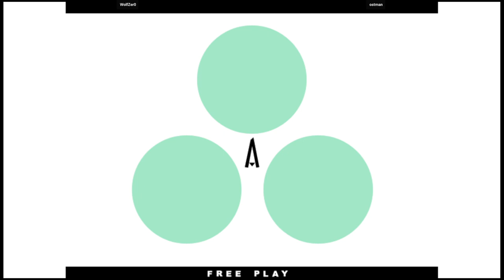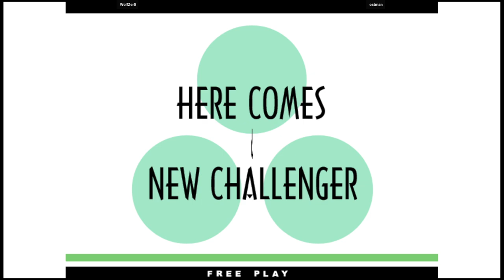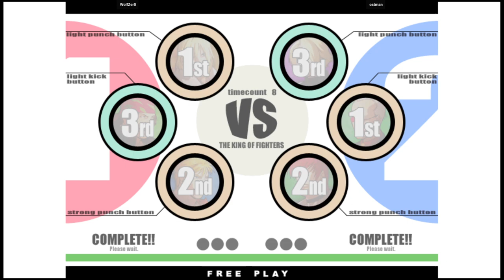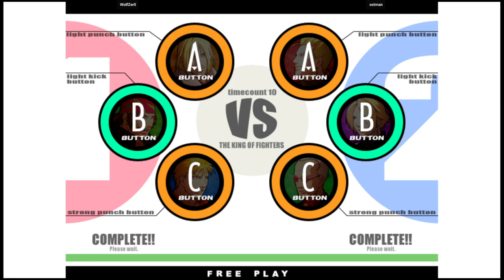KOF XI | WolfZer0 VS ostman | 🇧🇷🇵🇹 Fightcade Youtube Channel